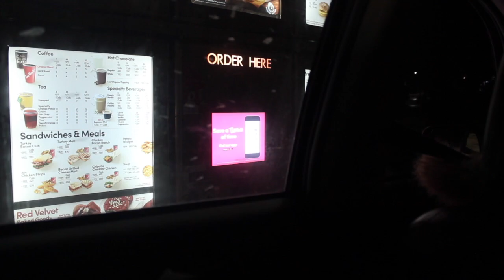The Canadian Cold Start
A little late but still gunna send it!

just trying to wake this sleepy Subaru up to these cold Canadian winter.